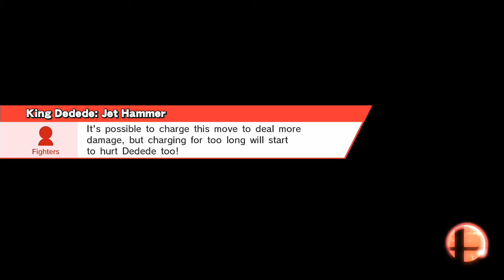CoMoMo 12 - SoronaJo vs Cook Match 3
CoMo Clubhouse Weekly